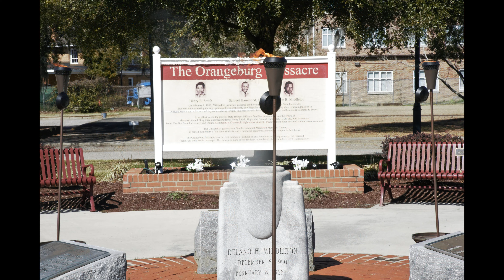WATCH NOW: Honoring the victims of the Orangeburg Massacre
S.C. State President James E. Clark honors the victims of the Orangeburg Massacre and announces the formation of an enhanced memorial.